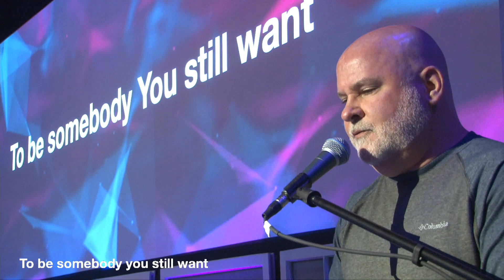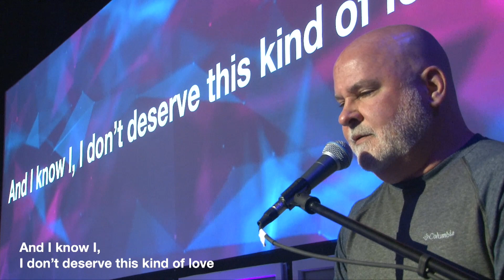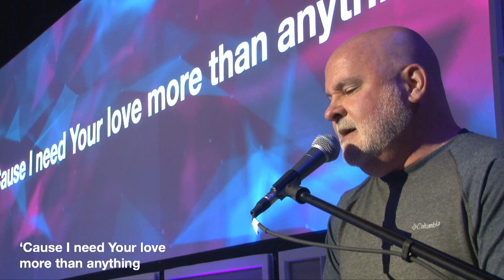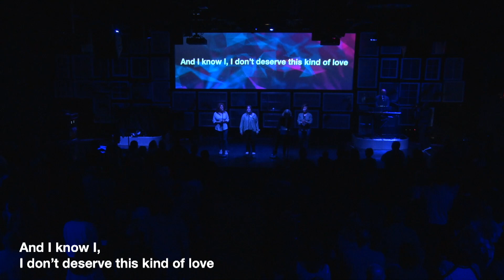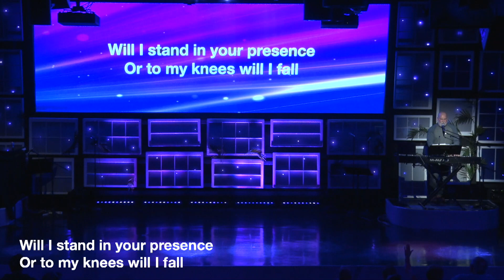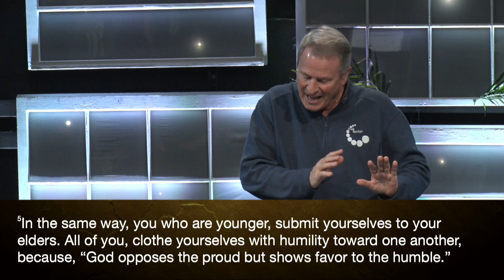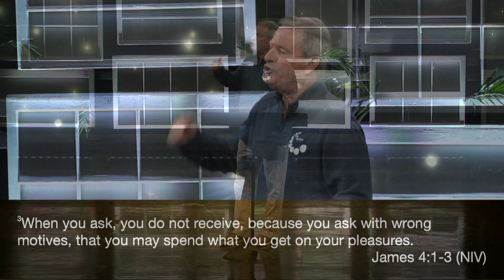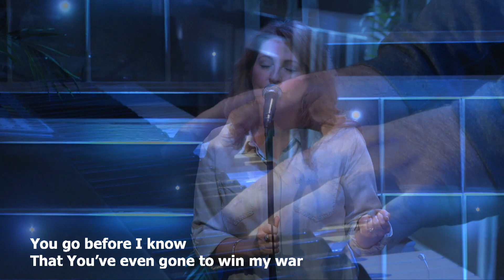James Pt. 11 - Apr. 2, 2023 - Tom Noblitt - Arnold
Apr. 2, 2023 - James Pt. 11 "You Do You" - NOPE! - Tom Noblitt - Oak Bridge Arnold Campus